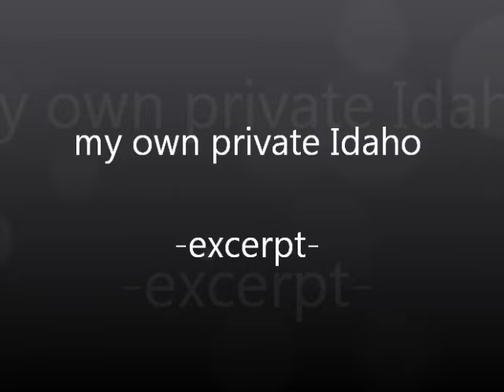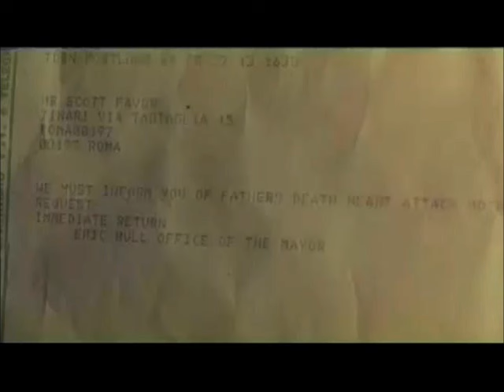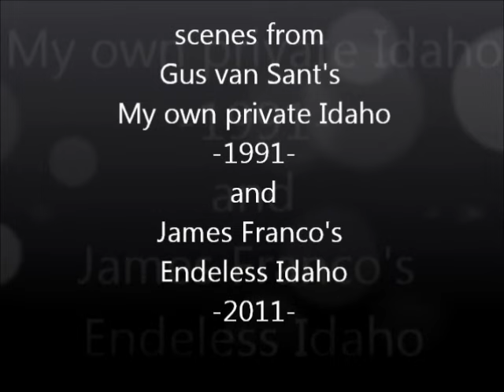same scene from MOPI and Endless Idaho - Keanu Reeves and Chiara Caselli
This video shows the same scene from My own private Idaho and from James Franco's documentary entitled Endless Idaho about the making of 1991 Gus Van Sant's movie.
I think the comparison between the edited scene and the making of the scene is interesting to see.